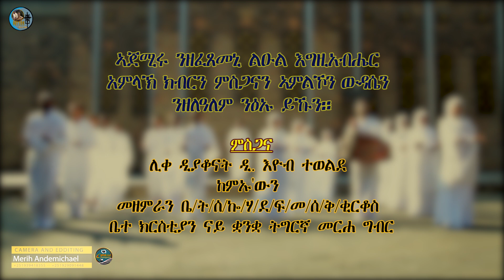ጸምሪ ናይ ጌደዎን|New 2019 Eritrean Orthodox Tewahdo Mezmur |ብዘማሪ ፍጹም ጽገ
©All rigths reserved to Bizen tube .No part of this publication may be repoduced,  distributed or transmitted  in any form or by any means with out the prior written permisstion of the publisher.

EOTC#Tewahdo#Eritrea#Naohom#Debessey Dnkan Hagos Tewahdio Tewahido Hope#
n#Atrons#Zebeaman#Eritrea# Mezmur#eotc#Sn't#Mariamey#Mezmur#Debere#Sina#Mehari#Mahtot#Ethiopia#Henok#Daniel#sefu#Js#ማርያመይ#ድንግል#መዕቆቢተይ#Tewodros#yosief#Mritnesh#asbi#Eritrea#Tewahdo#asbi alo#ድንግልማርያም#Eritrea#Eritrea#